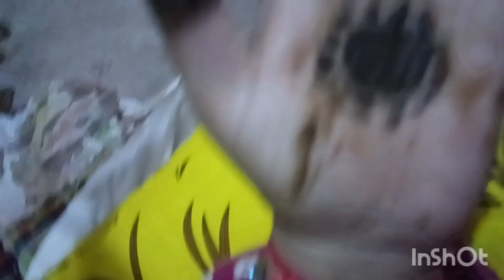Bete ke birthday ke liye lagai mehandi ❤️🎂🎂birthday vlog part -1